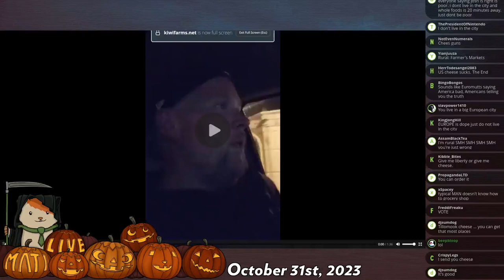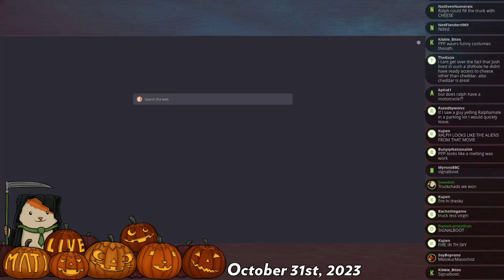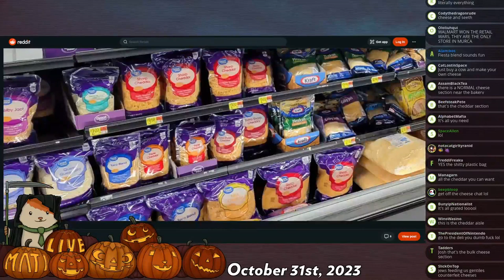where is PPP's truck? - Mad at the Internet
Ralph reunites with his truck which many big, fat, sweaty men have said was no longer in Ralph's procession.